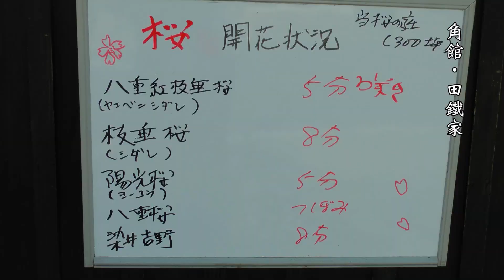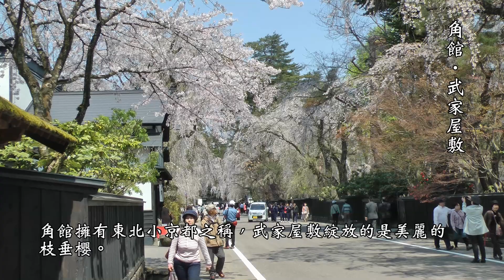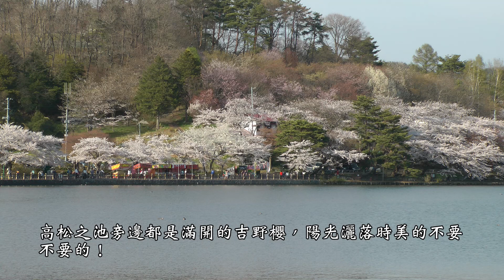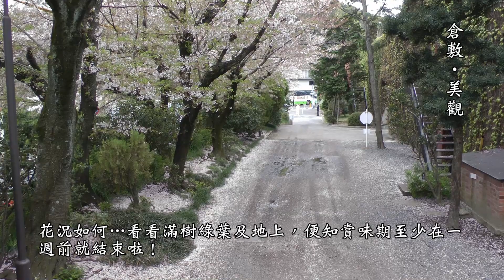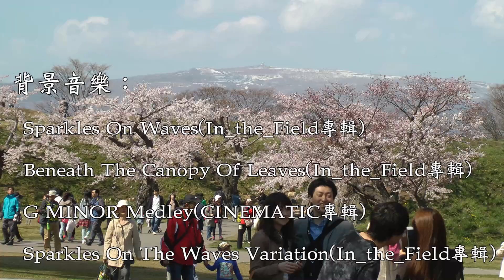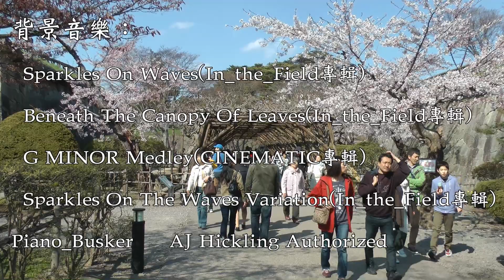2021日本追櫻18日的旅程回憶篇 東北三大賞櫻名所之超美枝垂櫻、染井吉野櫻 青森弘前公園 北上展勝地 角館武家屋敷等美景 一定能看到嗎？ 經驗之談 與您共享！！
這是一篇日本賞櫻18日的回憶記錄，以枝垂櫻、染井吉野櫻為主題，也提供個人的看法及建議，讓您不至於空手而歸，我們是由本州的岡山為起點，先去四國的島波海道單車遊，之後是北陸，最後是東北，並加碼北海道賞櫻，計劃趕不上變化，但是您有JR-Pass吧，微調行程可以改變結果的，千萬不要照著計劃走…不認輸一場空！
背景音樂：Sparkles On Waves(In_the_Field專輯)、Beneath The Canopy Of Leaves(In_the_Field專輯)、G MINOR Medley(CINEMATIC專輯)、B flat major(CINEMATIC專輯)Piano_Busker  AJ Hickling Authorized
岡山‧後樂園：飄洋過海來看櫻花，地上滿是雪白花瓣很美，但如果天天看到，還會如此認為嗎？
這是一篇日本賞櫻18日的回憶記錄，以枝垂櫻、染井吉野櫻為主題，也提供個人的看法及建議，讓您不至於空手而歸！
我們是由本州的岡山為起點，先去四國的島波海道單車遊，之後是北陸，最後是東北，並加碼北海道賞櫻。
計劃趕不上變化，但是您有JR-Pass吧，微調行程可以改變結果的，千萬不要照著計劃走…不認輸一場空！
賞櫻行程第13日，還未能見到令人感動的風景，不要說運氣不佳，這就是照著計劃走的結果！
弘前公園名列東北頭號賞櫻名所，園內栽種櫻花樹總量約2,600株，其中樹齡達100年以上的超過300株，傳說這裡是最佳賞櫻地點，因為城、橋、櫻剛好都能入鏡！
最終我們掌握了東北三大賞櫻名所：北上展勝地、角館武家屋敷、青森弘前公園的美麗景象，也滿載而歸！
這應該是台灣屈指可數的雨晴枝垂櫻，我只在阿里山、拉拉山有見過，花瓣迷你級…很難拍特寫的。
以仙台或青森為根據地，搭乘新幹線前往北上展勝地、角館武家屋敷、青森弘前公園、福島等地都很方便。
櫻花是否已盛開？可參考日本的櫻花最前線、花見預報等網站資訊，不會落空的。
自助旅行並不如旅遊書籍描繪的那般美好，算錯時間就要懂得隨機應變啊！
角館‧田鐵家：田鐵家也有不同品種的美麗櫻花。
角館‧武家屋敷：擁有東北小京都之稱，武家屋敷綻放的是美麗的枝垂櫻。
武家屋敷難得見到的染井吉野櫻，盛開的花況似乎在與枝垂櫻比美，角館的檜木內川堤另有2公里長的櫻花隧道，種植的是染井吉野櫻，本篇簡單帶過！
角館‧武家屋敷：個人認為粉紅色枝垂櫻是最美麗的。
北上‧展勝地：我們調整了行程，提前二日造訪也改變了結果，很幸運有看到唯美櫻吹雪而非滿地落花的風景！
北上展勝地的櫻花隧道樹幹粗得驚人，台灣的可找不到呢！
北上展勝地的染井吉野櫻樹齡都有90年，沿著2km道路栽種高達1,000株以上的櫻花。
盛岡‧高松之池：高松之池旁邊都是滿開的吉野櫻，陽光灑落時美的不要不要的！
函館‧五稜郭公園
宮城縣‧松島
接著就來介紹這18日的賞櫻行程吧，前12日可是辜負了大好時光的，希望疫情過後，有心造訪者能參考。
攝於2015.4.9岡山‧後樂園：賞櫻行程啟動，地上滿是落下的花瓣，也唯有這株滿開的枝垂櫻，稍可安撫慰人心。
倉敷‧美觀：花況如何…看看滿樹綠葉及地上，便知賞味期至少在一週前就結束啦！
攝於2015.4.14滋賀縣‧近江八幡：賞櫻行程第6日，看到綠葉及滿地落花，就知道又晚了，前幾日去了姬路城、大阪造幣局、島波海道騎單車、松山城道後溫泉，只有大阪造幣局有收穫的。
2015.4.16~17去了和歌山的熊野古道之熊野三山及那智勝浦町泡湯。
攝於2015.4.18松本市‧繩手通商店街：賞櫻行程第10日，賞櫻行程已過半，至今還沒見到令人感動的風景！
松本市‧松本城
攝於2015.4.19金澤‧兼六園：賞櫻行程第11日，兼六園最有名之櫻花樹種其實是菊櫻，花瓣數目據說超過 300片，但是我們未能親眼目睹！
攝於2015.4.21福島‧三春町：賞櫻行程第13日，來到東北地區了，來到此地絕對不能錯過的三春瀧櫻，它可是日本三大名櫻，但花期已過令人心碎，附近走走吧！
攝於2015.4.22北上‧展勝地：賞櫻行程第14日，終於目睹傳說中的櫻花為何物，今天還造訪了盛岡高松之池見到滿開的吉野櫻。
攝於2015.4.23秋田縣‧仙北市‧角館站賞櫻行程第15日
角館‧武家屋敷：武家屋敷難得見到的染井吉野櫻，盛開的花況似乎在與枝垂櫻比美，回角館車站的半途，居民種植的也很美！
攝於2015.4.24青森‧弘前公園：賞櫻行程第16日，此生必遊的賞櫻勝地，因為調整了行程，我們才能加碼北海道賞櫻及松島啊！
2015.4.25遠征北海道函館，造訪五稜郭公園的櫻花。
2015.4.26加碼宮城縣松島半日遊，之後返台。